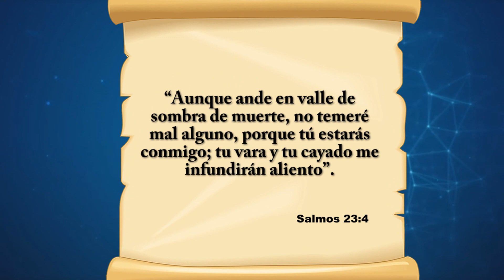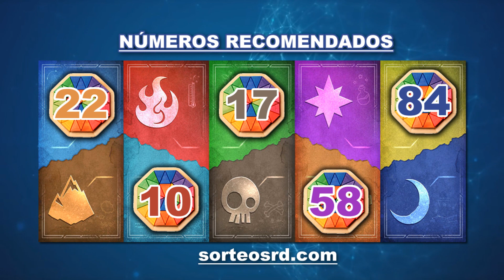números recomendados para jugar: miércoles 4 jueves 5 de marzo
actualizamos los números recomendados gratis para que puedas jugar y ganar